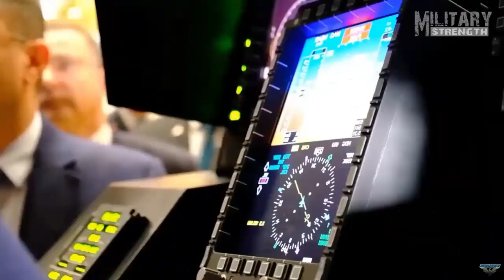Turkey to start Modernizing its F-16s to Block 70 Standard this Year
Turkey will start modernizing its F-16 Block 40 & 50 aircraft to Block 70 standard this year with the addition of domestically-made AESA Radar, mission computer and avionics.

The domestically-made active electronically scanned array (AESA) radar called MURAD AESA is being developed by ASELSAN and is currently underground testing with flight tests planned for later this year.